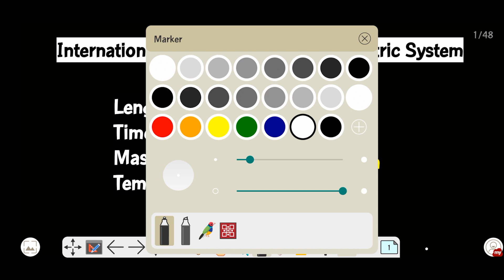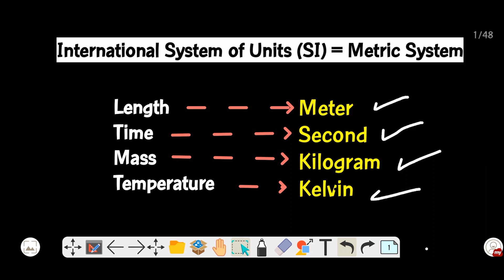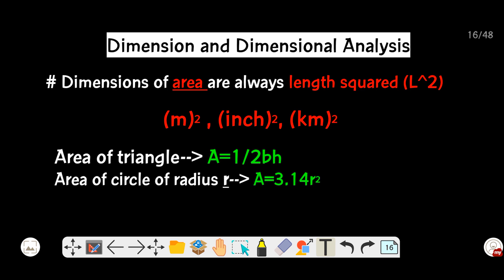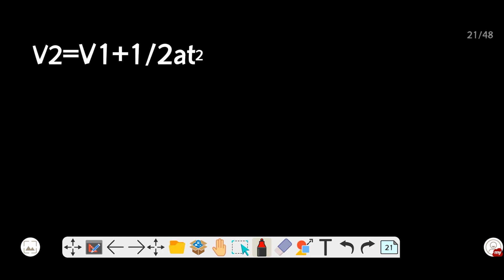Physics \\ CHAPTER 1-Introduction & Measurement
Physics
CH1\\Introduction & Measurement

اسم الكتاب المعتمد:
 PHYSICS PRINCIPLES WITH APPLICATIONS DOUGLAS C. GIANCOLI